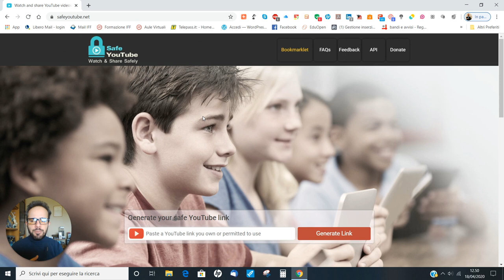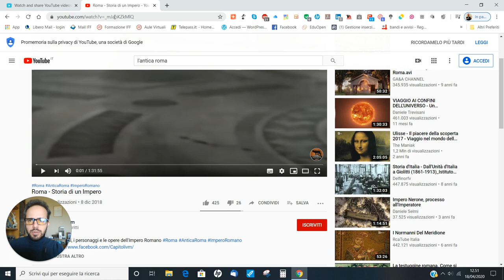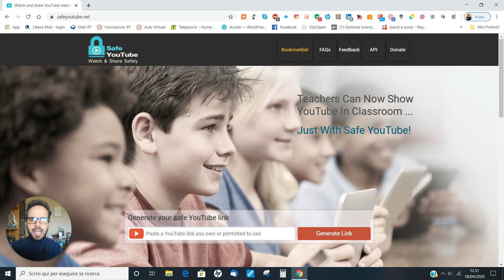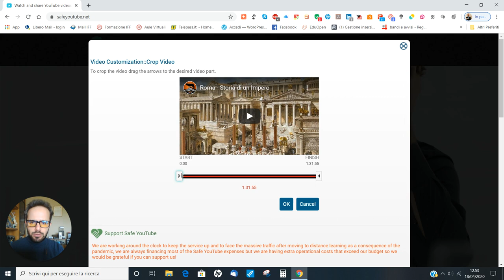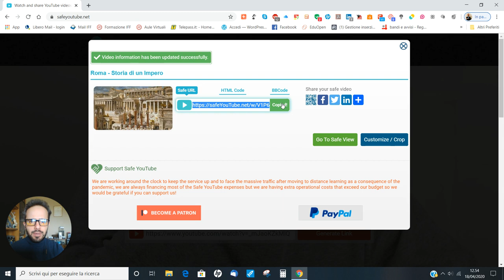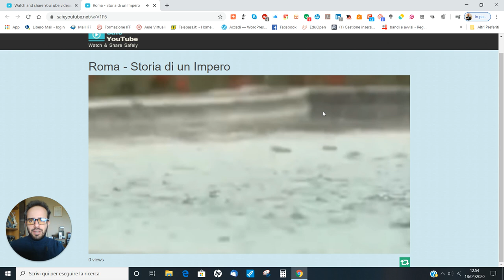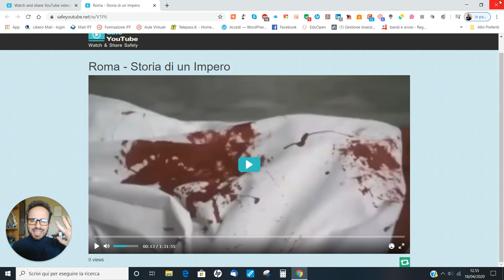Andrea Cartotto - Come condividere un video da You Tube senza pubblicità o distrazioni, in sicurezza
Anche una operazione apparentemente banale quale la condivisione del link di un video  presente su You Tube può essere svolta con reale competenza digitale. In questa pillola video di 6 minuti vi mostro la formidabile risorsa Safe You Tube, che ci consente davvero di scegliere come un video debba essere visualizzato dai nostri destinatari attraverso una finestra di riproduzione pulita, sicura e senza distrazioni!